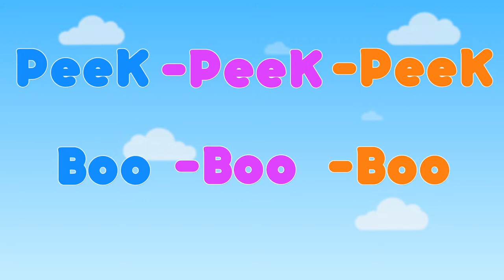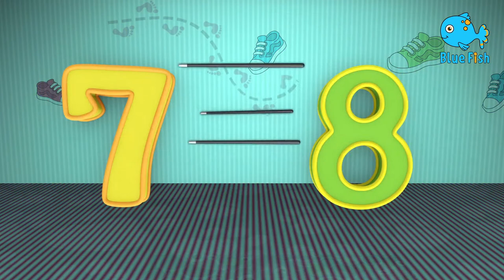Wheels on the Bus Go Round and Round 2 S11. E18 + More Nursery Rhymes & Kids Songs | Blue Fish 2023